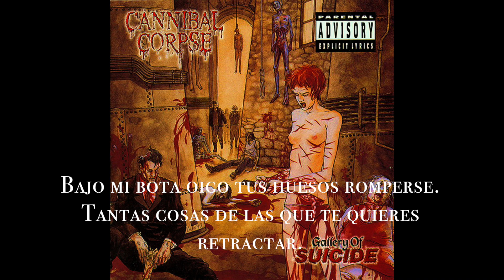Cannibal Corpse - Crushing The Despised (SUBTÍTULOS ESPAÑOL)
Decimocuarta canción del disco Gallery Of Suicide de la banda Death Metal, Cannibal Corpse.